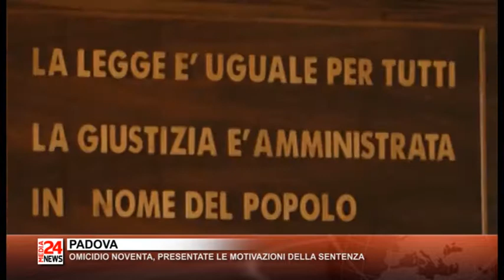TG PADOVA E ROVIGO 24 10 2017